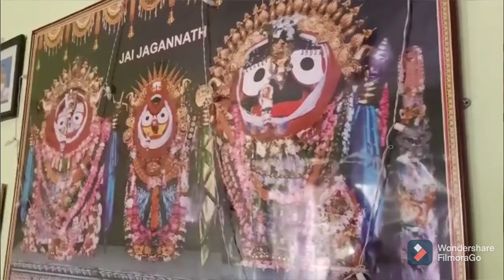Mangana Special Vlog||Pujarchana's Life..